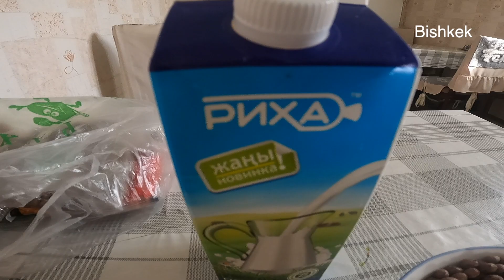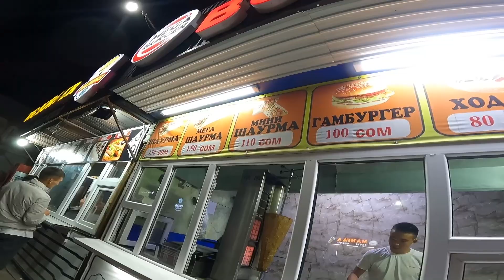나혼자 한다 물놀이 - 🇰🇬키르기스스탄5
물이 너무 차가와

**번역 프로그램으로 번역하여 오역이 있을 수 있으니 참고하시기 바랍니다